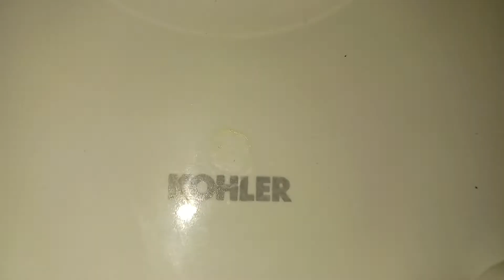2017 Kohler Highcillf Ultra Toilets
These toilets are decent. The Urinal was a Kohler Bardon From the same year, but it was in use. These were at an In N Out.